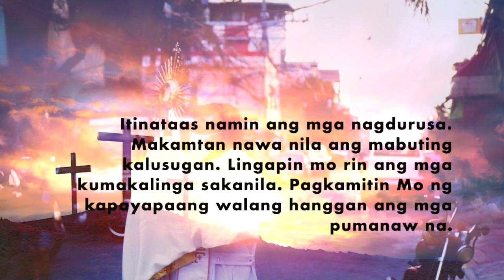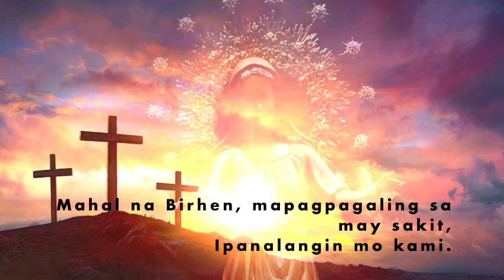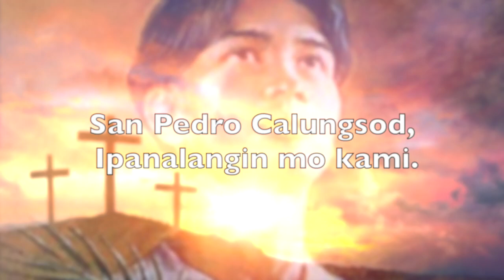Oratio Imperata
Makapangyarihan at mapagmahal na Ama, nagsusumamo kami sa Iyo upang hilingin ang iyong patnubay laban sa COVID 19 na nagpapahirap sa marami at kumitil na ng mga buhay.

Gabayan Mo ang mga dalubhasang naatasan na tumuklas ng mga lunas at paraan upang ihinto ang paglaganap nito. Patnubayan Mo ang mga lumilingap sa maysakit upang ang kanilang pagkalinga ay malakipan ng husay at malasakit.

Itinataas namin ang mga nagdurusa. Makamtan nawa nila ang mabuting kalusugan. Lingapin mo rin ang mga kumakalinga sakanila. Pagkamitin Mo ng kapayapaang walang hanggan ang mga pumanaw na.

Pagkalooban mo kami ng biyaya na magtulong-tulong tungo sa ikabubuti ng lahat. Pukawin mo sa amin ang pagmamalasakit sa nangangailangan. Nagsusumamo kami na iyong ihinto na ang paglaganap ng virus at ipagadya kami sa lahat ng takot.

Hinihiling namin ito sa pamamagitan ni Hesukrito na nabubuhay at naghaharing kasama Mo at ng Espiritu Santo, iisang Diyos magpasawalang hanggan. Amen

Dumudulog kami sa Iyong patnubay, Mahal na Ina ng Diyos. Pakinggan mo ang mga kahilingan sa aming pangangailangan at ipagadya mo kami sa lahat ng kasamaan, maluwalhati at mapagpalang Birhen. Amen

Santo Niño ng Bago Bantay, aming katuwang at kaligtasan.

Mahal na Birhen, mapagpgaling sa maysakit, ipanalangin mo kami.